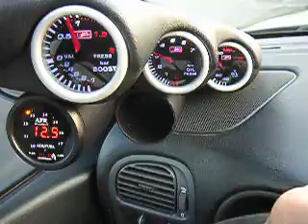Volvo V40 2.0T gauge test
Gauge test Volvo V40 2.0T